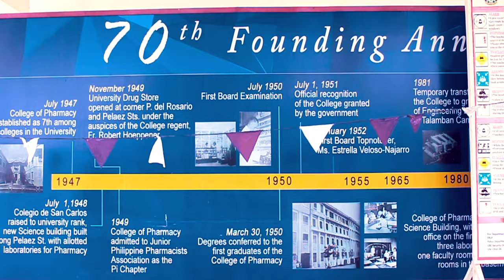Week of Welcome 2019 Trailer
Camaraderie. Friendship. Adventure.
Carolinians! What better way to celebrate the start of the new Academic Year by joining the Annual Week of Welcome? Spearheaded by the USC Supreme Student Council, venture upon the different activities prepared for you by your ates and kuyas. Meet new friends along the way and experience the grand opening of the academic year, the Carolinian style.

What are you waiting for? Join the trend!